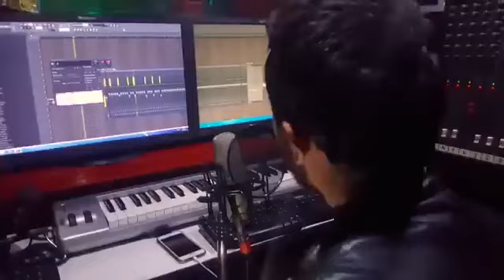أغنية أمازيغية رائعة .. ** هاوا هاوا **